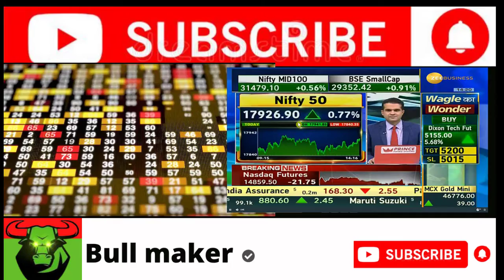Bse share latest news today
Stock Recommendations , Get all the Stocks Recommendations & Expert Views on Indian Stocks Market. Find Stocks to Buy Today, Stocks to Sell, Stock Advice, In volatile markets it is not enough knowing whether the share has moved up or down today but how the share has moved every hour. Very helpful for day traders , NSE Stock Gainers Hourly, NSE Stock Losers Hourly , Top advices on Indian stock market, trading market and also get expert views,  Today's stock market recommendation, stock call, stock pick, BSE, NSE, Business Line stock pick, day trading, today's technical call, share price, stock outlook,

Today's top business news , Find Stocks to Buy Today, Stocks to Sell, Stock Advice, Best Stocks to Buy in India: Get Expert recommendations to buy or sell ... how to choose hot stocks/shares, best performing stocks/shares for 2021 in stock market ,
What kinds of stock are there? What are the benefits and risks of stocks? How to buy and sell stocks ,  stock guide for beginners, stock recommendations for beginners, buy first stock , your latest stock recommendation, buy great stocks today, buy best stocks today for beginners,

Copyright...